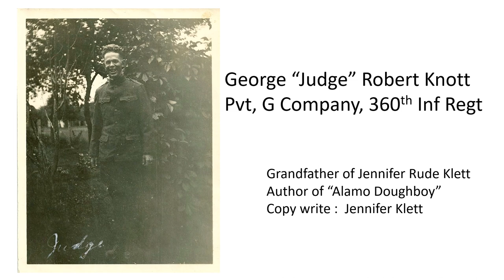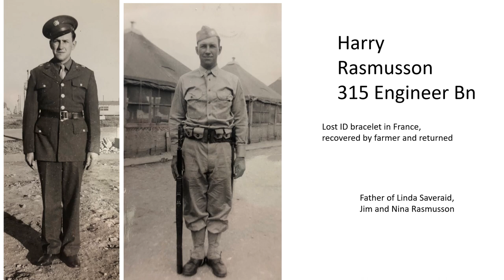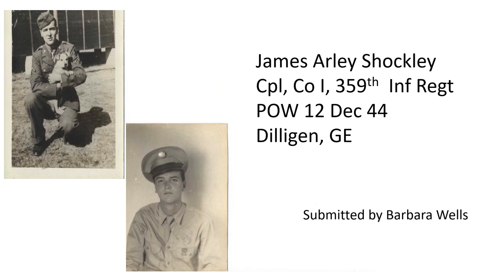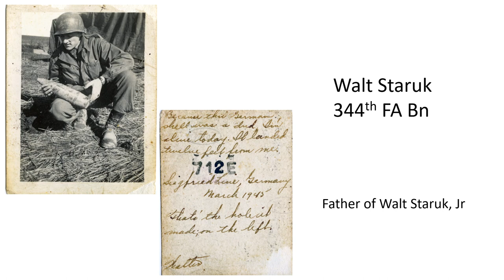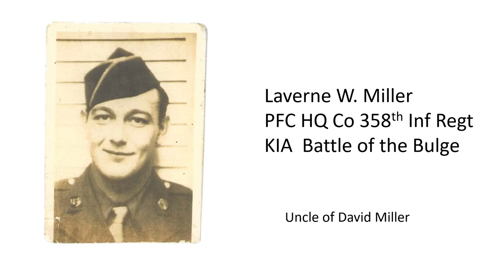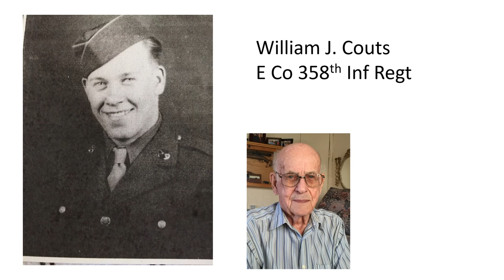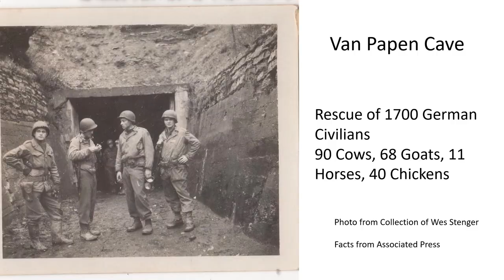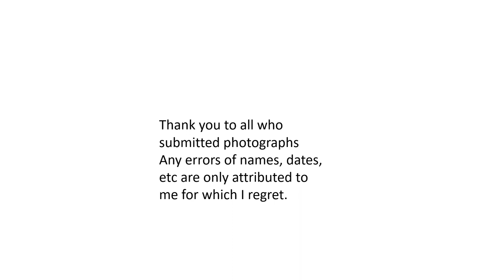Tribute to 90th Division Soldiers